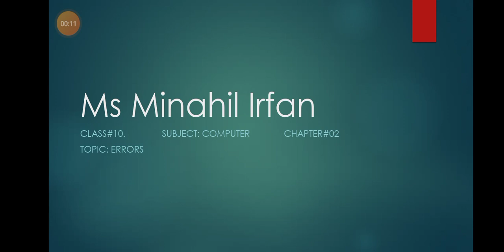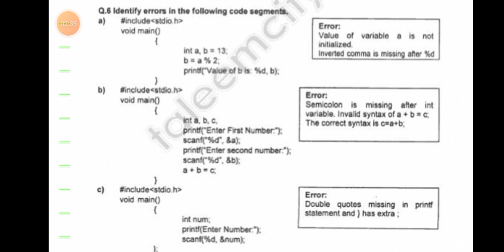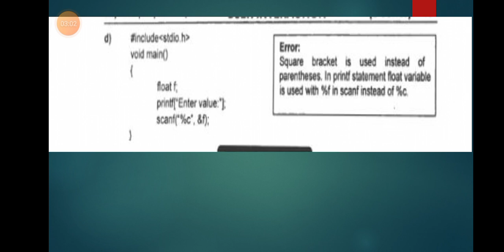10th || Computer lec#24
10th

10th || Computer lec#24 ||